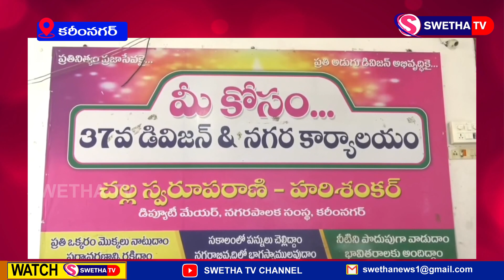మేయర్ వర్సెస్ డిప్యూటీ మేయర్... కొనసాగుతున్న మాటల యుద్దం ...SWETHA NEWS – 28.08.2024